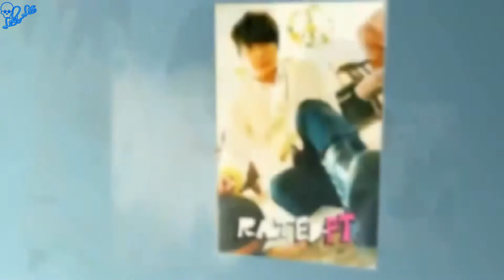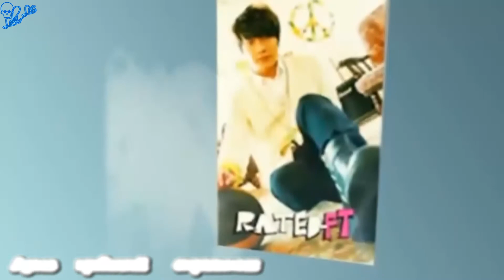FTISLAND - TIME TO [rus sub]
A special thank you Mary Jae (@maryhongki) for video